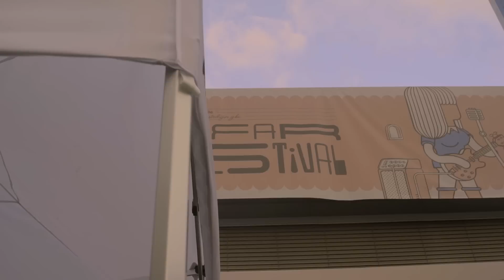Ahmet Faik Dökmeci - Bir Kalbim Var Benim | Sofar Istanbul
Ahmet Faik Dökmeci performing "Bir Kalbim Var Benim" at Sofar Istanbul on December 18th, 2016

Artist: Ahmet Faik Dökmeci

Filmed by: Canberk Ulusan, Buğra Sarıaltun, Erdal Kökçe, Berkay Temel, Onur Işık Cantürk & Umut Koray Işık

Recorded by: İnanç Yenidoğan

Producers: Eda Demir & Ozan Sakin